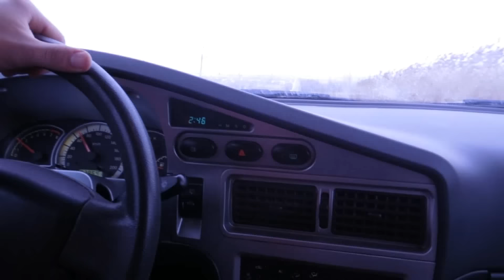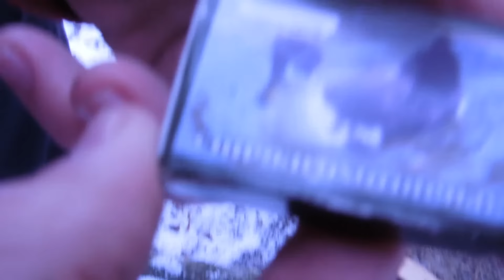Так ли просто развести костер зимой?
Приветствую вас,дорогие друзья! Помнится, как-то на стриме я обещал,что проверю, легко ли на самом деле развести костер в условиях зимы ,снега и при наличии минимальных средств. Представляю вашему вниманию наше небольшое приключение)) Все делалось без предварительной подготовки и просмотра каких-либо гайдов.

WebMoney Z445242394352